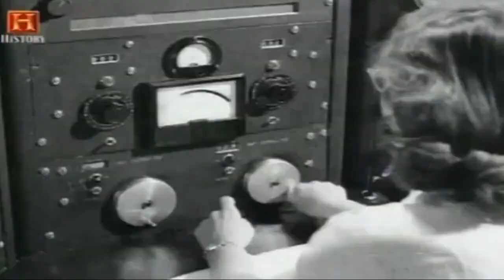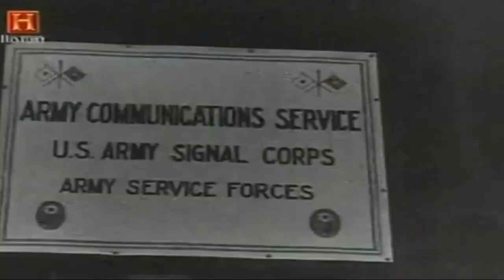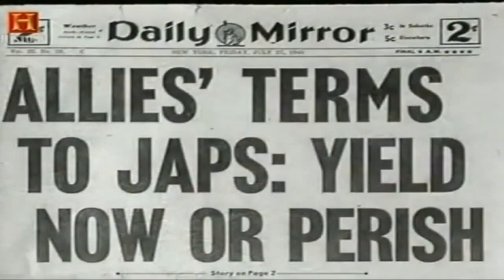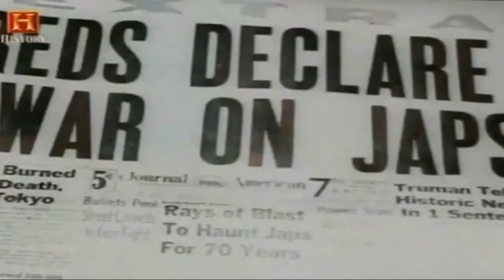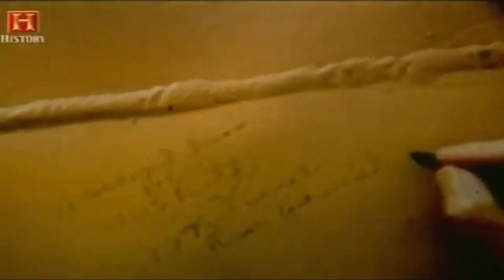Bontà atomica su Hiroshima Nagasaki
Bombardamento Hiroshima Nagasaki doc ita documentario bomba atomica seconda guerra mondiale